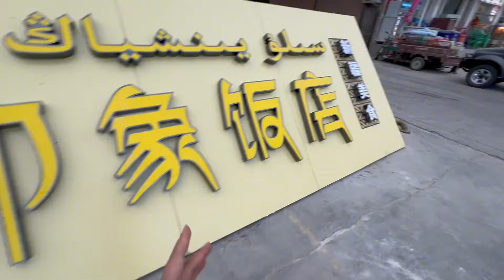阿宁的饭店明天试营业，准备十只羊一头牛免费试吃，欢迎大家捧场【楼兰阿宁】